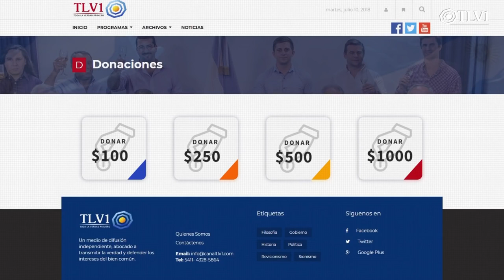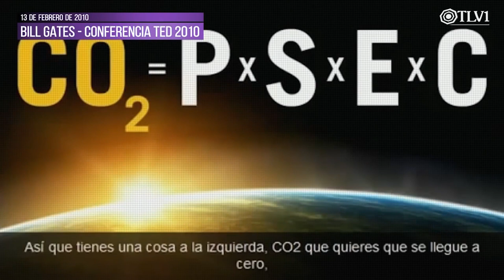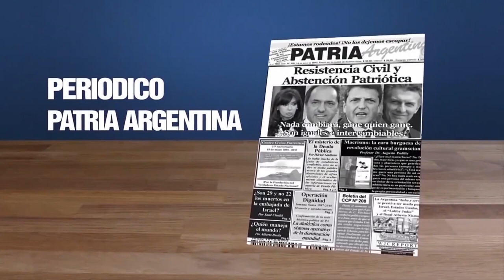L a fe mueve Montañas Dra. Ch Bran con Gisela Barreto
La Fe mueve montañas N°12  Dra. Chinda Brandolino y Gisela Barreto en Canal TLV1

Gisela Barreto